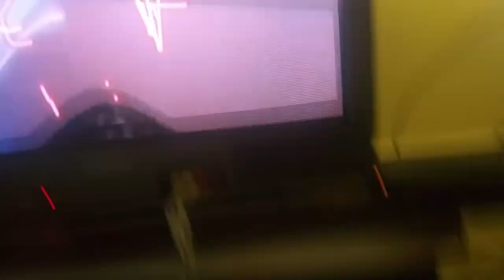Wii U Chat Jeremiah